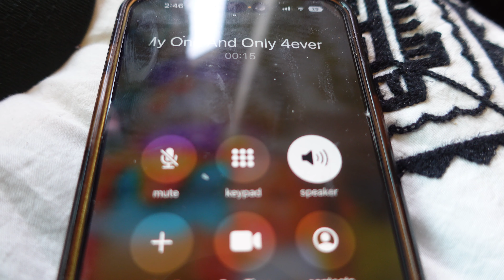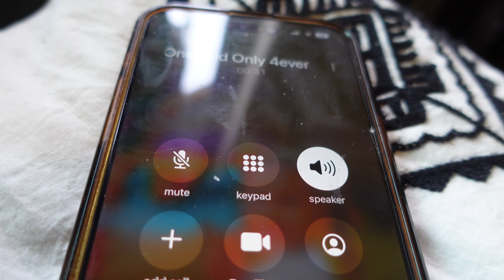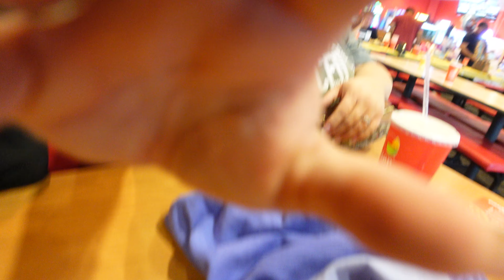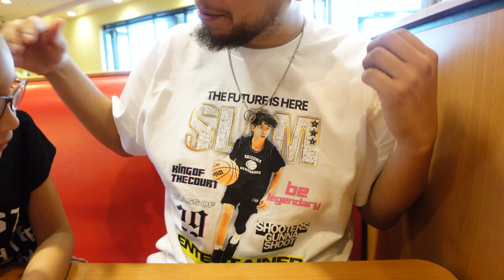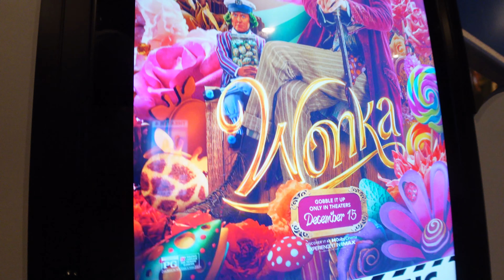This ISN'T What I Envisioned MOTHERHOOD To Be...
New Disney Video -

// - Watch Our Podcast Here -  @LWTL